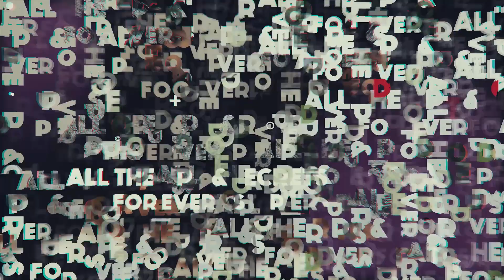Luc Madeus - Should You Attend Closing?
👨‍🎓👩‍🎓 Start investing in real estate today!

📲 Lets get connected on Instagram!